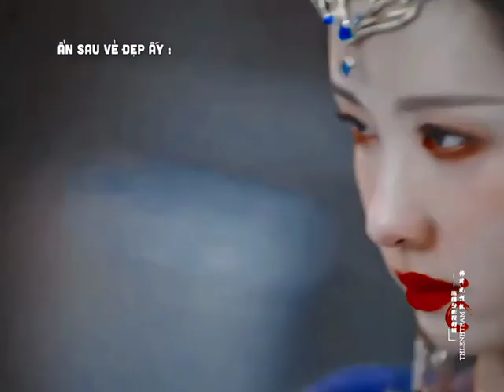Càng đẹp càng nguy hiểm 🥵 || Trường Nguyệt Tẫn Minh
📍Video được edit hoàn toàn bởi mình
Don't reup
- Nhạc : Tay Trái Chỉ Trăng Remix
- Tên phim : Trường Nguyệt Tẫn Minh
Nữ phụ Diệp Băng Thường - Trần Đô Linh thủ vai